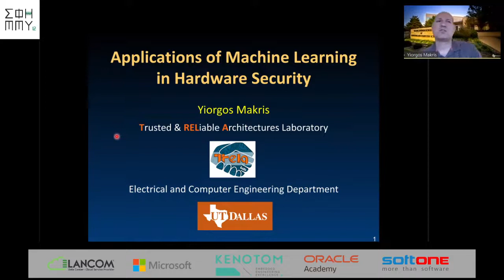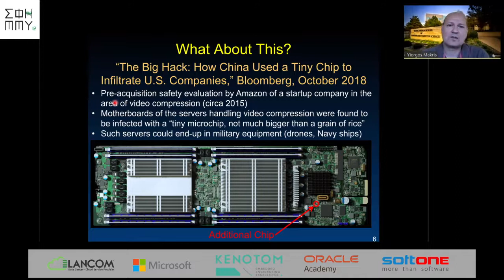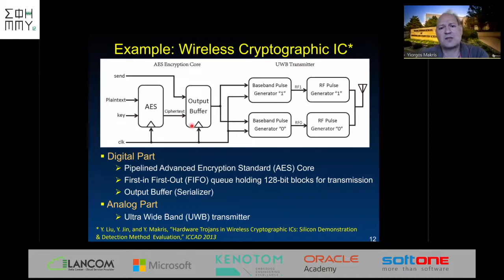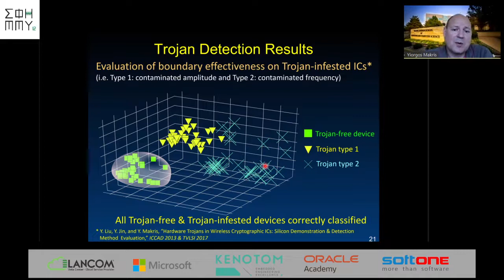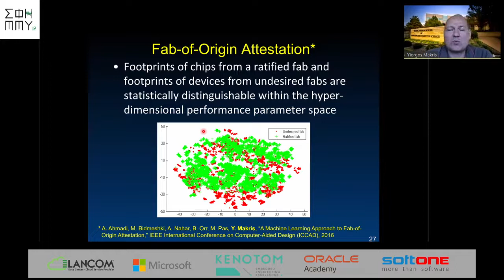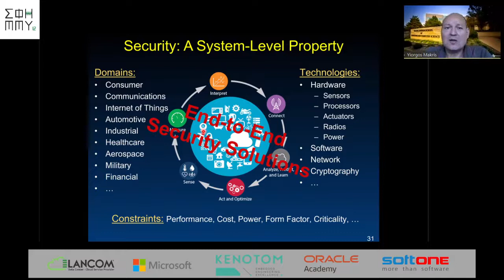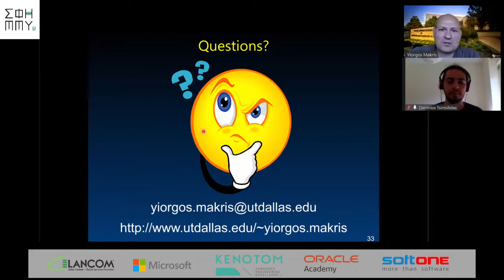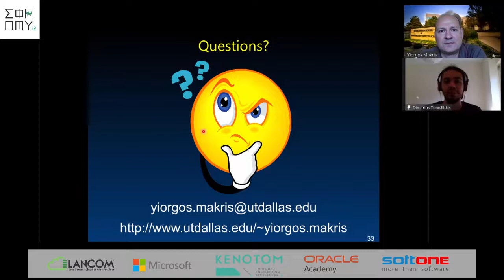Γεώργιος Μακρής - Applications of Machine Learning in Hardware Security | ΣΦΗΜΜΥ 12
Το Συνέδριο Φοιτητών Ηλεκτρολόγων Μηχανικών και Μηχανικών Υπολογιστών (ΣΦΗΜΜΥ) είναι το μεγαλύτερο πανελλήνιο φοιτητικό συνέδριο που διεξάγεται από το 2007 ετησίως σε διάφορες πόλεις ανά την Ελλάδα. Απευθύνεται κυρίως σε φοιτητές των τμημάτων Η.Μ.Μ.Υ. αλλά και σε οποιονδήποτε θέλει να ενημερωθεί για τις τελευταίες εξελίξεις στον χώρο της επιστήμης και της τεχνολογίας, και να έρθει σε επαφή με τις προκλήσεις της αγοράς εργασίας.

Το 12ο ΣΦΗΜΜΥ διοργανώθηκε από φοιτητές του Αριστοτέλειου Πανεπιστημίου Θεσσαλονίκης διαδικτυακά το τριήμερο 23-25 Απριλίου 2021.

Ο Γεώργιος Μακρής είναι καθηγητής στο Τμήμα ΗΜΜΥ στην Πολυτεχνική Σχολή Erik Jonsson του Πανεπιστημίου του Τέξας. Ηγείται του εργαστηρίου Έμπιστων και Αξιόπιστων Αρχιτεκτονικών (TRELA), του τομέα Ασφάλειας του ερευνητικού κέντρου αριστείας του Τέξας στην αναλογική σχεδίαση (TxACE) και του διαπανεπιστημιακού ερευνητικού κέντρου του Εθνικού Ιδρύματος Ερευνών των Η.Π.Α. Τα ερευνητικά του ενδιαφέροντα εστιάζουν στις εφαρμογές μηχανικής μάθησης και στατιστικής ανάλυσης, στη σχεδίαση αξιόπιστων και ασφαλών ηλεκτρονικών κυκλωμάτων. Ασχολείται με ανίχνευση κακόβουλου λογισμικού μέσω του υλικού, καθώς και με υλοποίηση μεθόδων αναλογικής μηχανικής μάθησης σε πυρίτιο και με νέες υπολογιστικές μεθόδους με τη χρήση νέων τεχνολογιών.

Συμμετείχε στο session "Hardware & Infrastructure Security  " με τίτλο ομιλίας 'Cooperative Spectrum Sharing between Radar and Communication Systems'.

"Over the last fifteen years, hardware security and trust has evolved into a major new area of research at the intersection of semiconductor manufacturing, VLSI design and test, computer-aided design, architecture and system security. During the same period, machine learning has experienced a major revival in interest and has flourished from a nearly forgotten area to the talk of the town. In this presentation, we will first briefly review various machine learning-based solutions which have been developed to address a number of concerns in hardware security and trust, including hardware Trojan detection, counterfeit IC identification, provenance attestation, hardware-based malware detection, side-channel attacks, PUF modeling, etc. Then, we will examine the key attributes of these problems which make them amenable to machine learning-based solutions and we will discuss the potential and the fundamental limitations of such approaches. Lastly, we will ponder the role of and necessity for advanced contemporary machine learning methods in the context of hardware security and we will conclude with suggestions for avoiding common pitfalls when employing such methods."